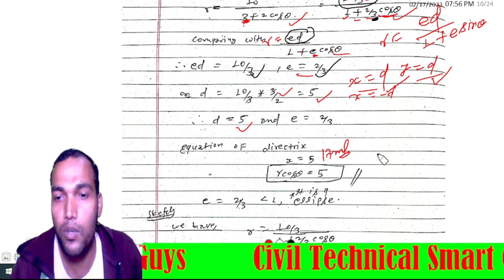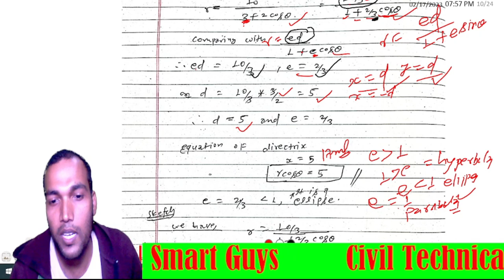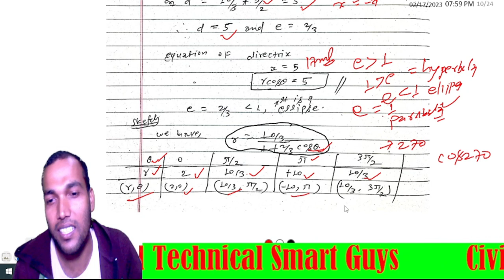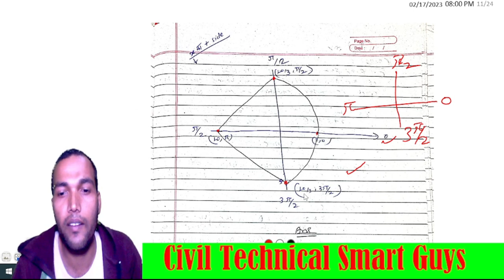Find the eccentricity , directrix and sketch the conic section of polar equation